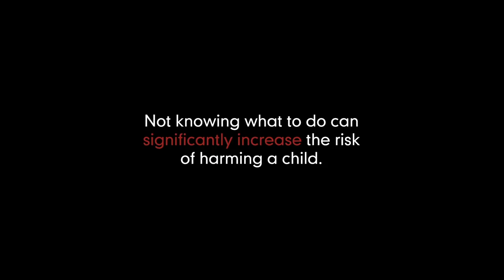INSIGHT: Family Services Panel - California Central Valley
Michele Morrow of First 5 Tulare County, Lamar Henderson of All Dads Matter of Merced, and Natali Carrera of Valley PBS's Ready to Learn program discuss the importance in serving children of all ages as they adopt larger roles within their families, schools, and communities.  This interview was produced in collaboration with ValleyPBS.